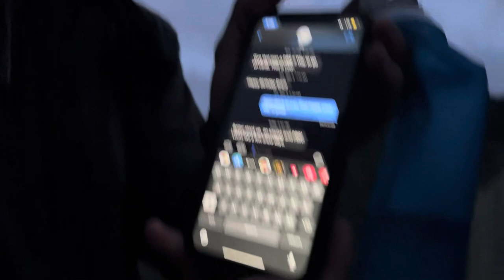slow pans & no plans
Brave - hovvdy

Footage 2022